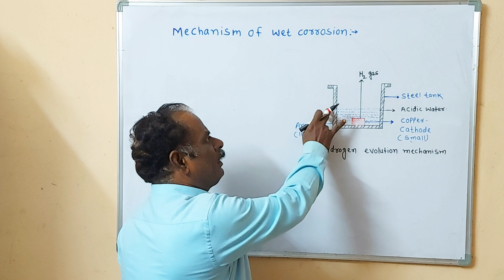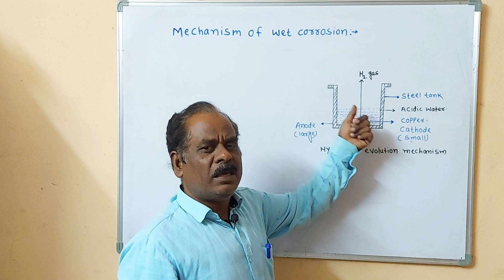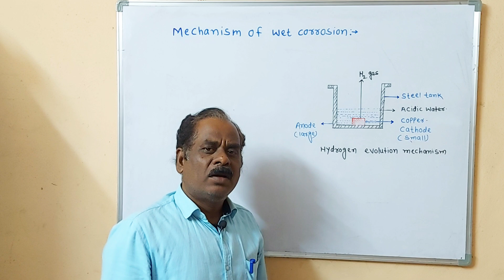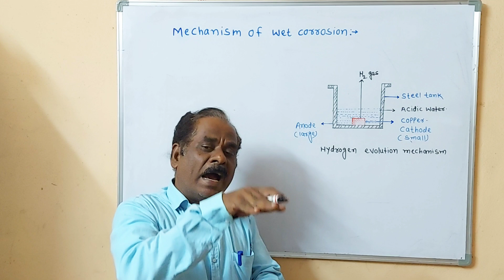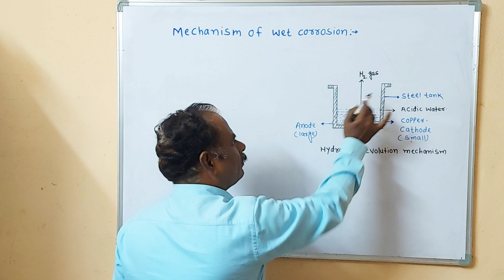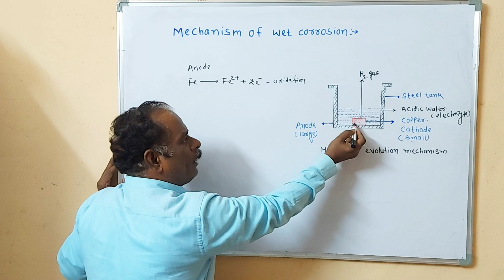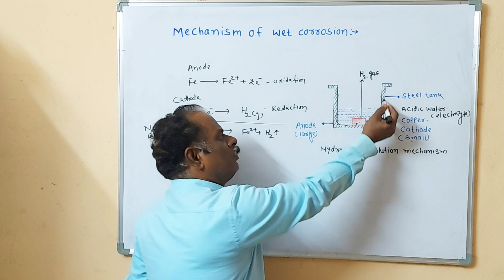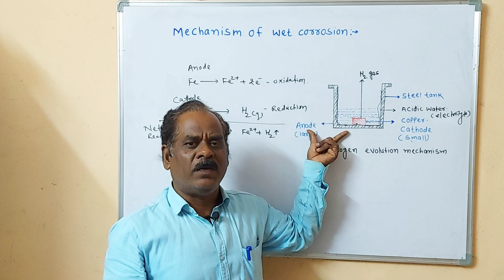Mechanism of Wet OR electrochemical corrosion |Hydrogen evolution mechanism| MSBTE | Basic chemistry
Mechanism of wet corrosion or electro-chemical or immersed corrosion :-1)Electro-chemical or wet corrosion takes place due to flow of electron from anode to cathode.2) The reaction of anode is the dissolution of metal at its metallic ion with liberation of free electron. At anode area M M2n + n e-
 The reaction at cathode is consumption of electron with either by a) Evolution of hydrogen OR  b) Absorption of oxygen, depending upon the nature of environment.
* Hydrogen evolution mechanism :- Hydrogen evolution type of corrosion occurs when metals are exposed to acidic enviornment like industrial waste , solution of non-oxidising acids (HCl) .For ex. A steel tank containing acidic industrial waste and small piece of copper scrap is placed into it.In this examples iron or steel metal more reactive than Cu therefore iron acts as anode and Cu metals acts as cathode in presence of acidic electrolyte and steel tank  corroded. The chemical reaction takes place on anode as
Fe Fe++ + 2e- (oxidation)
   Electrons liberated flow through metal from anode to cathode.The hydrogen ion formed in electrolyte accept the electrons and ared deposited on cathode and there is evolution of hydrogen gas takes place at cathode.
2H+ + 2e- H2 (g) (Reduction)
In this type of corrosion, all metal above hydrogen in the electrochmical series have a tendancy of get dissolved in acidic solution with simultaneous evolution of hydrogen.
* The anodes are very large whereas cathodes are small in this mechanism.
     Homework
Q.1) Explain hydrogen evolution mechanism of wet corrosion with labelled diagram.
Q.2)Reduction process defined as the .
a) loss of electron    b) addition of oxygen   c) gain of electron   d) removal of hydrogen
Q.3) Wet corrosion take place in acidic medium. with.
a) absorption of hydorgen  b) evolution of oxygen  c) evolution of hydrogen  d)none of these
Q.4) Electrochemical corrosion occur at.
  a) cathodic part    b) anodic part  c) none  of these  d) cathodic and anodic part
Q.5) In acidic medium hydorgen gas liberated at.
  a)cathode   b)cathode and anode   c) anode    d) none of these